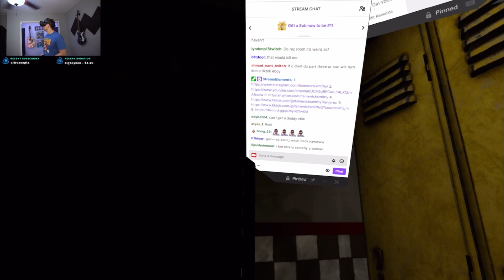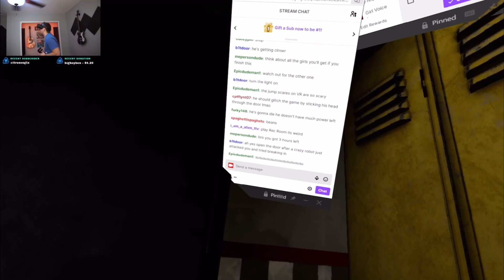Playing Five Nights at Freddy's in VR! *FUNNY REACTIONS*